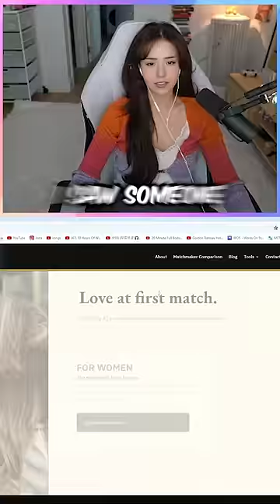Pokimane Tests Her Dating Standards